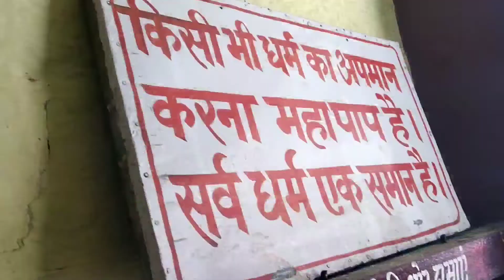Rewalser Lake Vlog (Day - 2)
Day -2 spent well at rewalser Lake, We met our old friends and had good time together there.